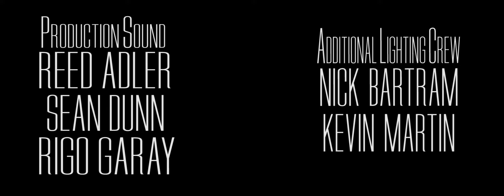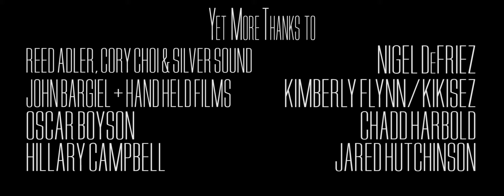Salesmanship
Two stoner BFFs engage in an unusual routine to accrue the capital needed to sustain their lifestyle. “Salesmanship,” directed by and starring Brooke Bundy and Helen Rogers, is a stylized snapshot of being broke and aimless.

Director, Cast, Editor, Writer: Brooke Bundy. Director, Cast, Story: Helen Rogers. Producer: Mary Beth Minthorn. Director of Photography: Justin Derry. Cast: Sophia Urista, Theodore Bouloukos. Production Designer: Jenna Yost. Color: Alan Gordon. Music: John Parsons. Sound Design: Lucas Sanoff.